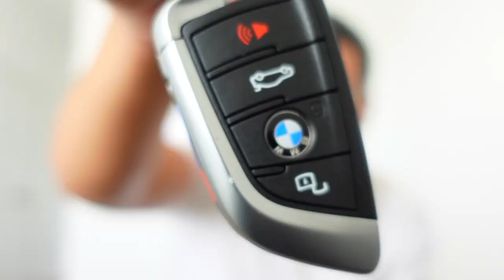SURPRISING MY GIRLFRIEND WITH A BRAND NEW CAR!! *BEST REACTION*